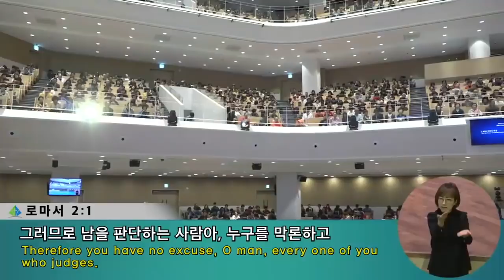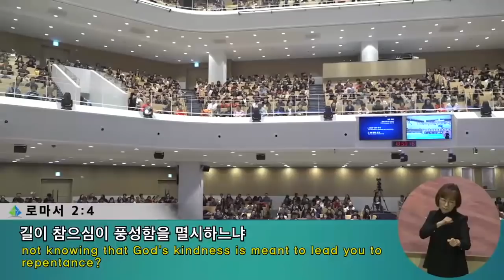[2부 주일예배] 복음 충만!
2부 주일예배
로마서 2:1-11
복음 충만!
정은주목사